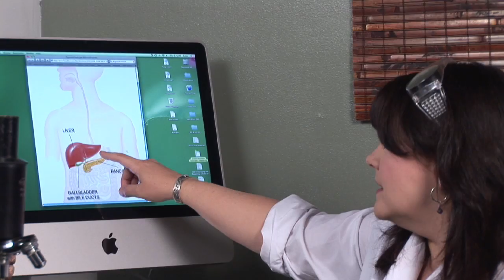Human Physiology : How Does Food Get Broken Down in the Stomach?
Food gets broken down in the mouth and esophagus before reaching the stomach, at which point proteins are broken down in pepsin. Discover how food is broken down inside the stomach and in other organs with information from a science teacher in this free video on physiology and the human body.

Expert: Janice Creneti
Bio: Janice Creneti has a BS in secondary science education and a BA in biology from Boston University.